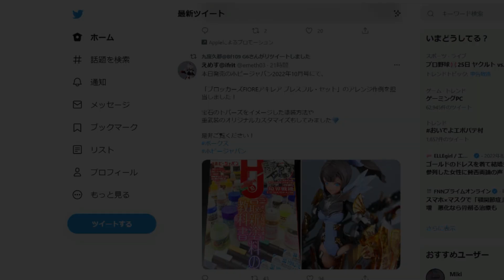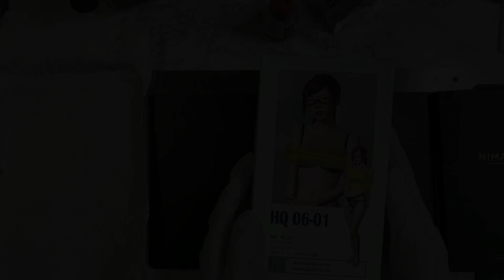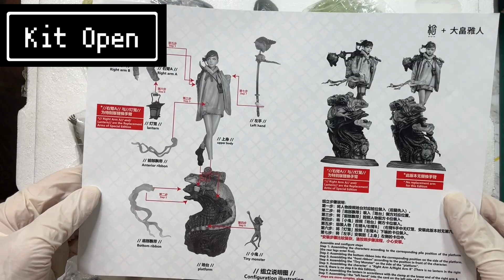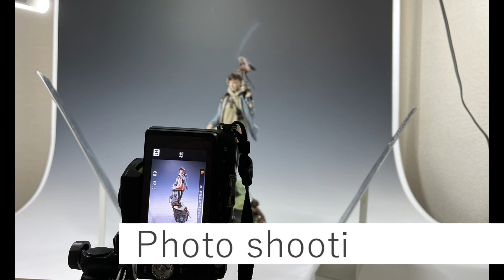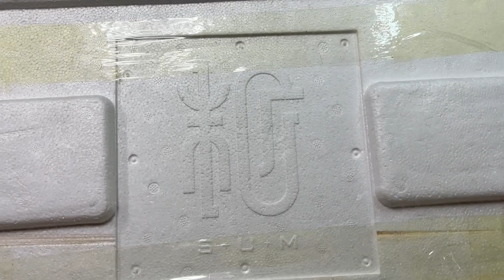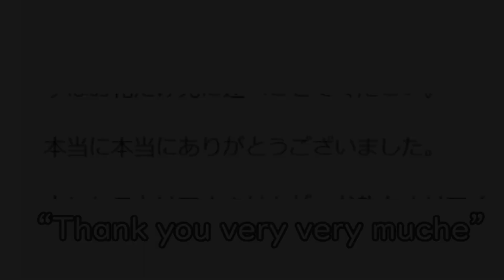Broken figures are restored and returned to their owner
Master of figure sculptor world
This is a video of Masato Ohata's figure repaired and repainted (^)o(^ )
The kit used is "Hyakki Yakou"
The scale is 1/6, and the size is astonishing 38cm! Super big scale!
Nevertheless, the detailed painting expression! It's been a long time since I've been in the middle of a professional work.
This time, as a surprise, I sent it back to the original owner (*´ω｀)

The highlight of this time is the texture of the tights that makes use of the figure's skin color (・ω・)ノ
Her buddy lizard is very cute. (*´ω｀)